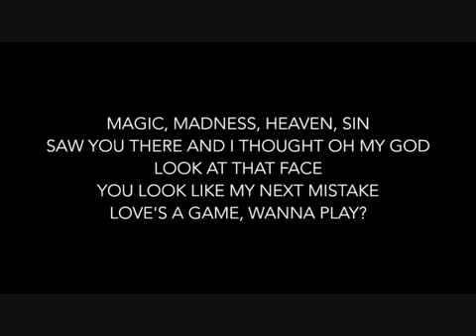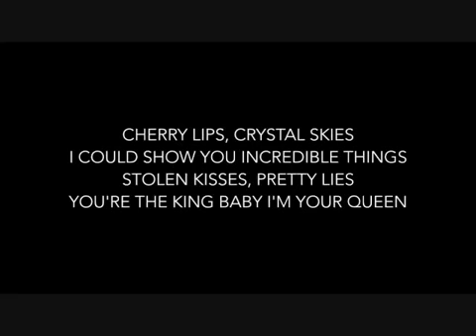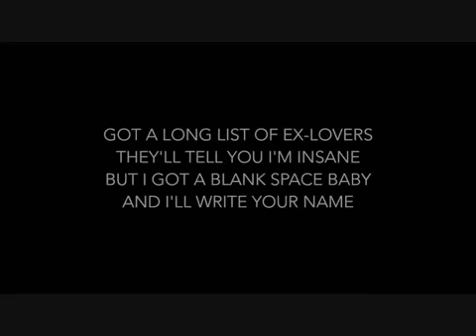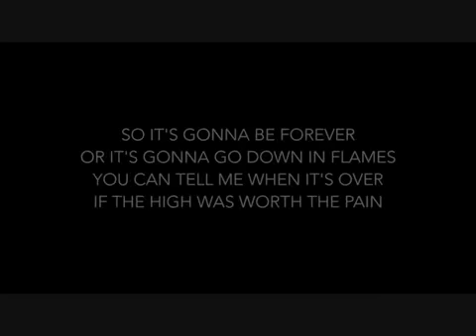Taylor Swift - Blank Space (Lyrics)